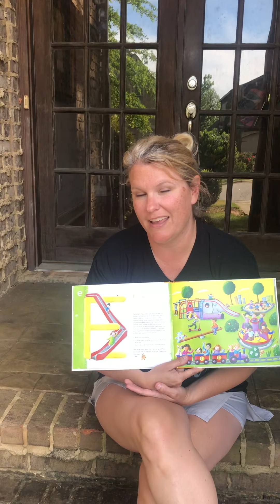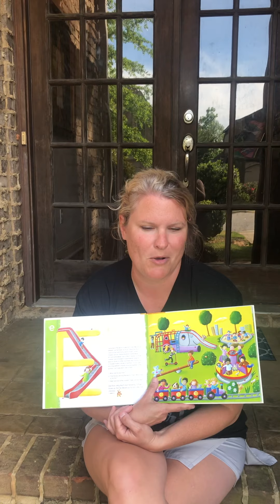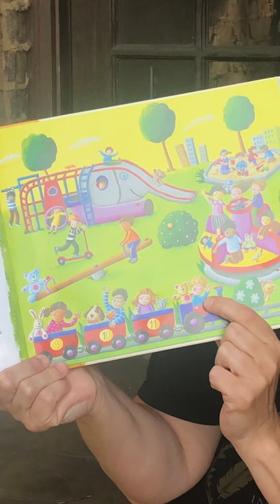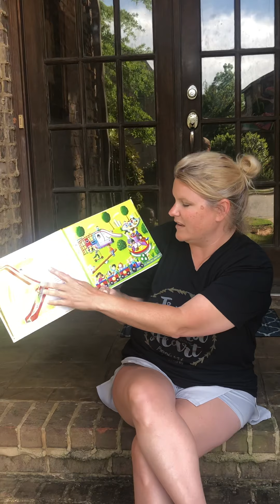April 15, 2020 Devotion